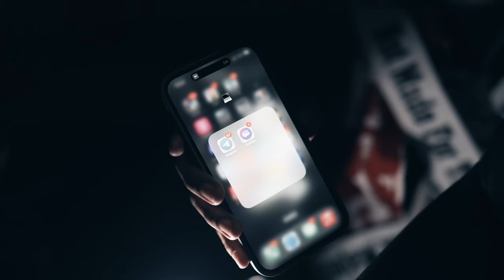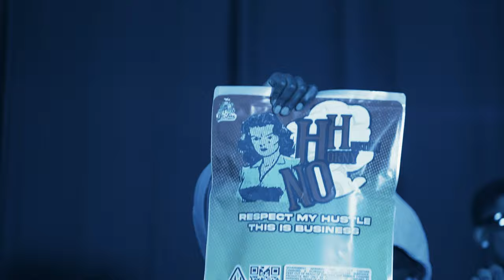The Prince Of L.A. - Hit Me A Play (Official Music Video)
Prod. By: ToxicIsMad - Shot/Edited By: Calibaset

Special thank you and shout out to Sample Champs located in Los Angeles, CA for accommodating us while shooting in their space.

Music video by The Prince Of L.A. performing Hit Me A Play. (C)